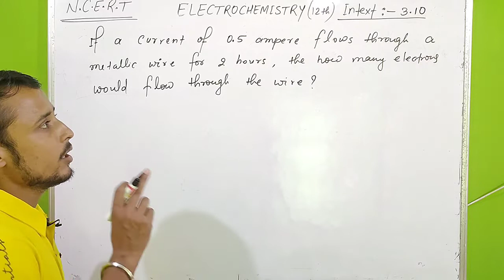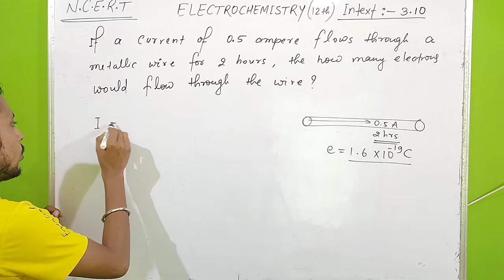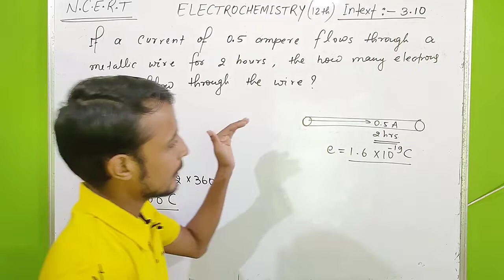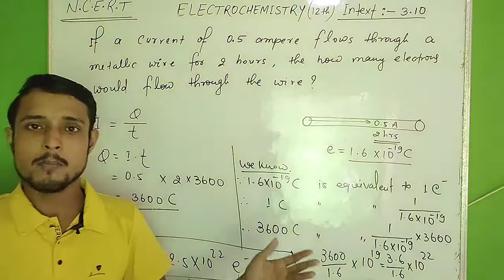chemistry NCERT intext 2.10 class 12 | 12th chem intext 2.10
chemistry NCERT intext 2.10 class 12 | ncert intext 2.10 chemistry class 12 | class 12 chem intext 2.10

class 11th ke liye bhi videos available hai ..

physics class 12 ke liye bhi videos available hai ...